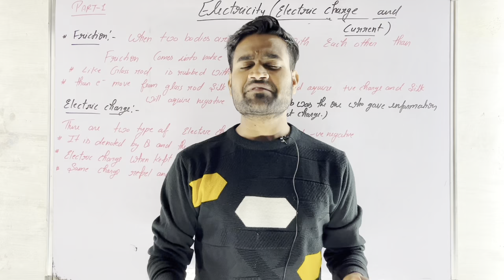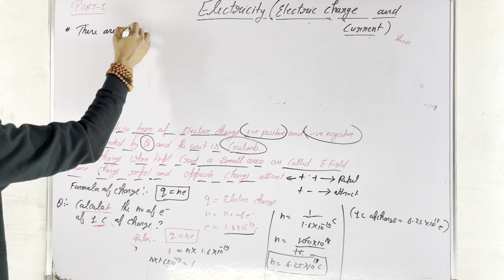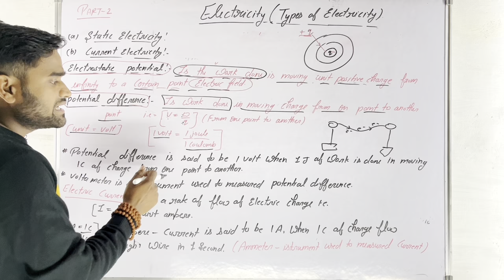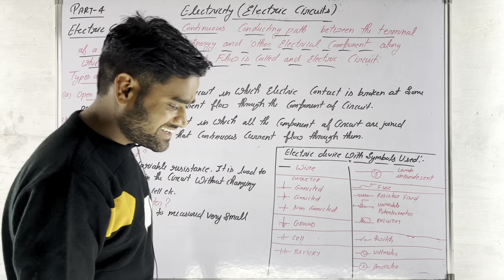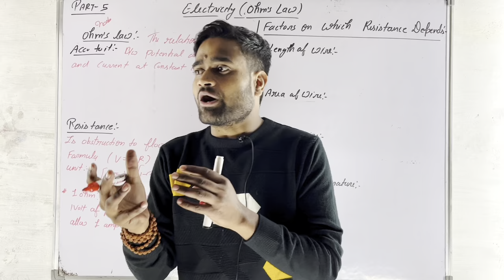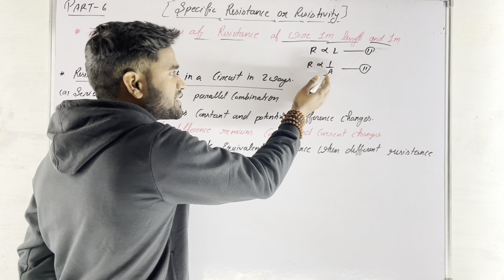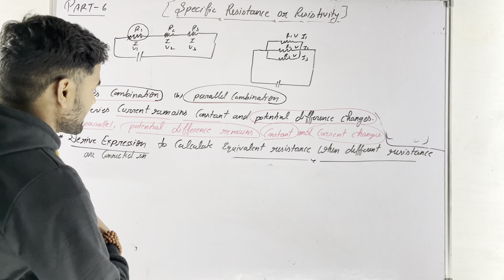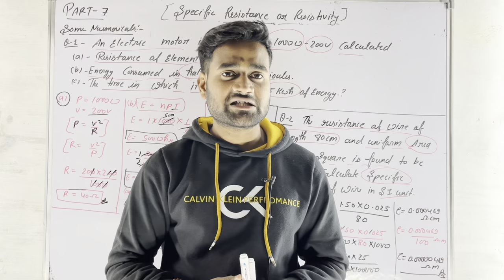Electricity⚡️ || CLASS-10 || DHAMAKA ONE-SHOT || Sanjay Yadav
Literally, This video is going to be very knowledgeable if you watch this till last end..

Time stumps⏱️…

00:00 Intro
00:16 Part-1
18:11 Part-2
28:53 part-3
36:10 Part-4
48:21 Part-5
58:19 Part-6
1:16:03 Part-7

About:
HOD (formerly known as Sanjay academy) is a family of students connected by the strong
thread of
accessible education for all.
We at HOD deeply believe in RTE (Right To
Education). We do our part by enabling every
student
across India and the globe to access quality
education
for free or at genuinely affordably.
We provide highly structured result driven
efficient
batches for class 9, 10, 11 & 12 students on our